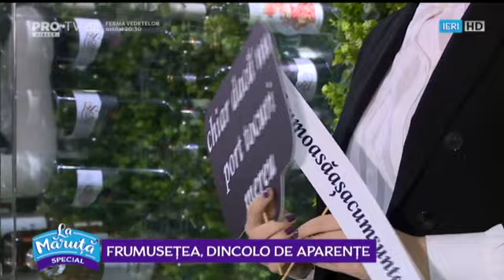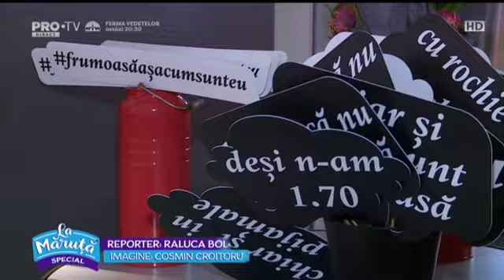Frumusetea, dincolo de aparente